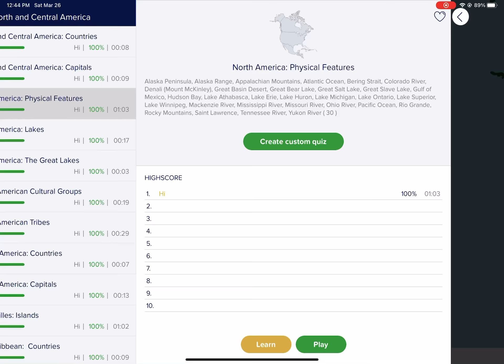[WR] Seterra - North America: Physical Features - Pin (Mobile App) in 0:35